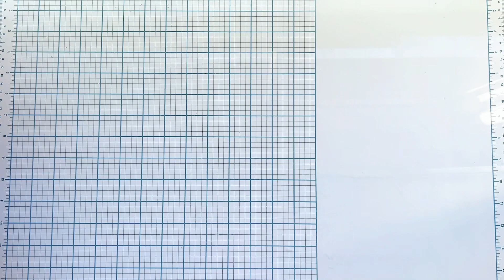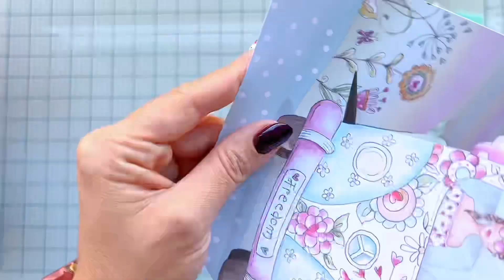TUTORIAL álbum forma camper encuadernacion discos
Así de divertido y power flower ha quedado este mini álbum de scrapbook con la colección de @dayka_trade

Inspirada en la ilustración de la furgoneta camper he realizado a mano alzada la forma y estructura del álbum enseñándote paso a paso como puedes hacerlo con tus propias manos y un cúter.

Pronto más 😘